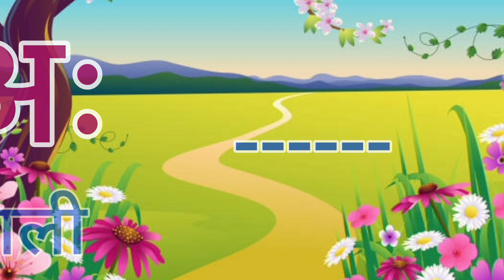kkhggh Song| K to Gya Insects Song | Alphabet song| Phonics for Kids,Hindi Warnmala, kids Rhymes